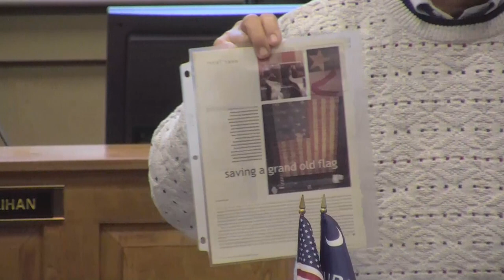The History of the American Flag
On November 17, 2019, the East Brandywine Historical Commission hosted Michael Rapp, the owner of Brandywine Flags from 1995 to 2017. He discusses the evolution of the American flag from the time of the Mayflower to the present. We see our flag flying every day from buildings across our community, but how much do you know about its origins and the many patterns and designs the flag has had over time? How did those changes occur? Michael also discusses proper flag etiquette and how to show your respect to this hallowed symbol of the nation.

Michael and his wife Jeanne Rapp owned Brandywine Flags until 2017 and remain active in the Marine Corps League of Chester County and Warrior Watch Riders. You can learn more about the local Marine Corps League

And to learn more about future speaker series events in East Brandywine, visit the township